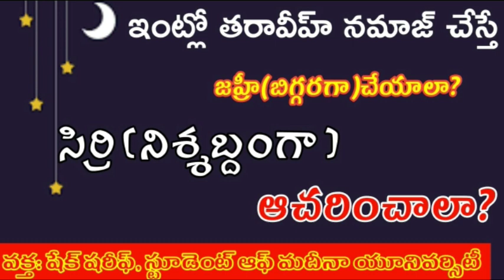ఇంట్లో తరావీహ్ నమాజ్ చేస్తే జహ్రీ(బిగ్గరగా)చేయాలా లేక సిర్రి(నిశ్శబ్దంగా) ఆచరించాలా??